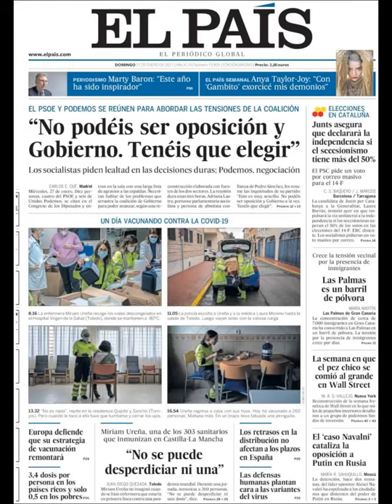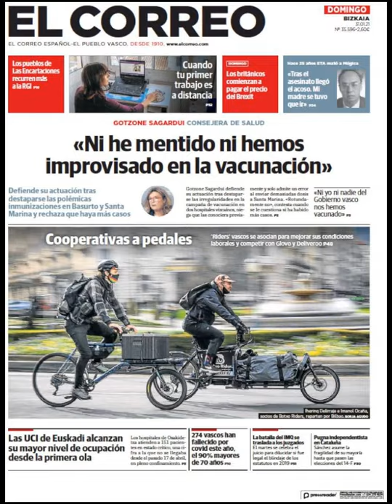Noticias​ Domingo 31 Enero 21 Principales Portadas Titulares Diarios Periódicos España Spain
Principales Titulares de Noticias en Portadas Diarios Periódicos Españoles del Domingo 31 de Enero de 2021 ¿Que le Parecio este día?

Si quieres conocer nuestros servicios inmobiliarios y agencias inmobiliarias en Barcelona visite